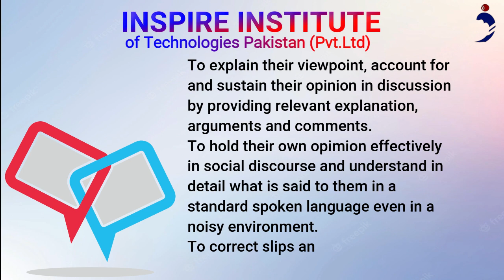UKQ UK Approved International Diploma in Advance English Language Course